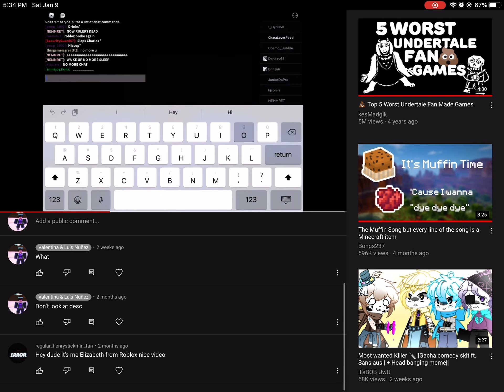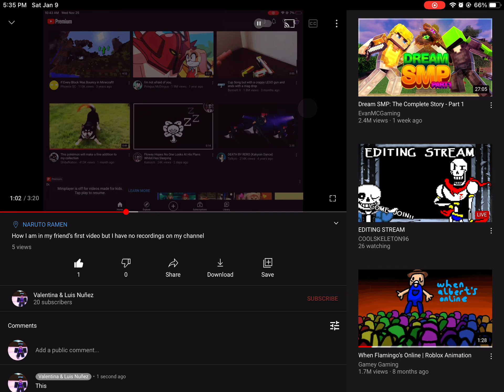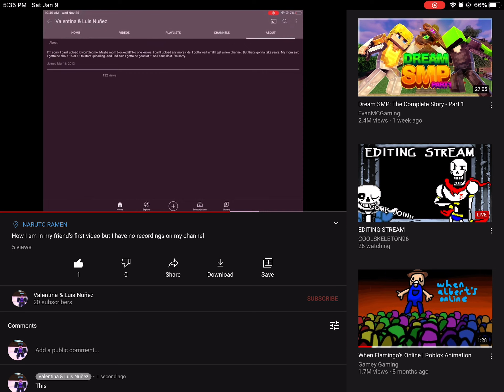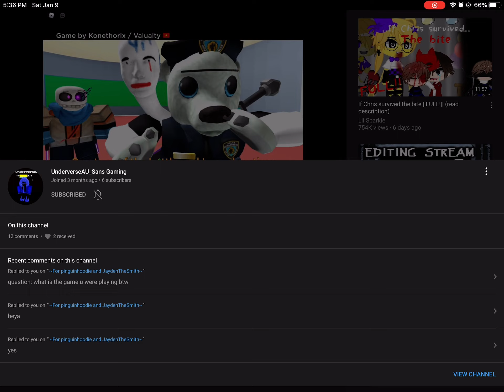Finding all comments on my channel (read desc)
Verse. It’s been a long. Pls come back |•n•

EeEeEeEeEeEeEeEeEeEeEeEeEeEeEeEeEeEe
EeEeEeEeEeEeEeEeEeEeEeEeEeEeEeEeEeEe
EeEeEeEeEeEeEeEeEeEeEeEeEeEeEeEeEeEe
EeEeEeEeEeEeEeEeEeEeEeEeEeEeEeEeEeEe
EeEeEeEeEeEeEeEeEeEeEeEeEeEeEeEeEeEe
EeEeEeEeEeEeEeEeEeEeEeEeEeEeEeEeEeEe

Ee
EeEeEeEeEeEeEeEeEeEeEeEeEeEeEeEeEeEe
EeEeEeEeEeEeEeEeEeEeEeEeEeEeEeEeEeEe
EeEeEeEeEeEeEeEeEeEeEeEeEeEeEeEeEeEe
EeEeEeEeEeEeEeEeEeEeEeEeEeEeEeEeEeEe
EeEeEeEeEeEeEeEeEeEeEeEeEeEeEeEeEeEe
EeEeEeEeEeEeEeEeEeEeEeEeEeEeEeEeEeEe
Ee
EeEeEeEeEeEeEeEeEeEeEeEeEeEeEeEeEeEe
EeEeEeEeEeEeEeEeEeEeEeEeEeEeEeEeEeEe
EeEeEeEeEeEeEeEeEeEeEeEeEeEeEeEeEeEe
EeEeEeEeEeEeEeEeEeEeEeEeEeEeEeEeEeEe
EeEeEeEeEeEeEeEeEeEeEeEeEeEeEeEeEeEe
EeEeEeEeEeEeEeEeEeEeEeEeEeEeEeEeEeEe
EeEeEeEeEeEeEeEeEeEeEeEeEeEeEeEeEeEe
EeEeEeEeEeEeEeEeEeEeEeEeEeEeEeEeEeEe
Ee
EeEeEeEeEeEeEeEeEeEeEeEeEeEeEeEeEeEe
EeEeEeEeEeEeEeEeEeEeEeEeEeEeEeEeEeEe
EeEeEeEeEeEeEeEeEeEeEeEeEeEeEeEeEeEe
EeEeEeEeEeEeEeEeEeEeEeEeEeEeEeEeEeEe
EeEeEeEeEeEeEeEeEeEeEeEeEeEeEeEeEeEe
EeEeEeEeEeEeEeEeEeEeEeEeEeEeEeEeEeEe
EeEeEeEeEeEeEeEeEeEeEeEeEeEeEeEeEeEe
EeEeEeEeEeEeEeEeEeEeEeEeEeEeEeEeEeEe
EeEeEeEeEeEeEeEeEeEeEeEeEeEeEeEeEeEe
EeEeEeEeEeEeEeEeEeEeEeEeEeEeEeEeEeEe
EeEeEeEeEeEeEeEeEeEeEeEeEeEeEeEeEeEe
Ee
EeEeEeEeEeEeEeEeEeEeEeEeEeEeEeEeEeEe
EeEeEeEeEeEeEeEeEeEeEeEeEeEeEeEeEeEe
EeEeEeEeEeEeEeEeEeEeEeEeEeEeEeEeEeEe
EeEeEeEeEeEeEeEeEeEeEeEeEeEeEeEeEeEe
EeEeEeEeEeEeEeEeEeEeEeEeEeEeEeEeEeEe
EeEeEeEeEeEeEeEeEeEeEeEeEeEeEeEeEeEe
EeEeEeEeEeEeEeEeEeEeEeEeEeEeEeEeEeEe
EeEeEeEeEeEeEeEeEeEeEeEeEeEeEeEeEeEe
EeEeEeEeEeEeEeEeEeEeEeEeEeEeEeEeEeEe
EeEeEeEeEeEeEeEeEeEeEeEeEeEeEeEeEeEe
EeEeEeEeEeEeEeEeEeEeEeEeEeEeEeEeEeEe
EeEeEeEeEeEeEeEeEeEeEeEeEeEeEeEeEeEe
EeEeEeEeEeEeEeEeEeEeEeEeEeEeEeEeEeEe
Ee
EeEeEeEeEeEeEeEeEeEeEeEeEeEeEeEeEeEe
EeEeEeEeEeEeEeEeEeEeEeEeEeEeEeEeEeEe
EeEeEeEeEeEeEeEeEeEeEeEeEeEeEeEeEeEe
EeEeEeEeEeEeEeEeEeEeEeEeEeEeEeEeEeEe
EeEeEeEeEeEeEeEeEeEeEeEeEeEeEeEeEeEe
EeEeEeEeEeEeEeEeEeEeEeEeEeEeEeEeEeEe
EeEeEeEeEeEeEeEeEeEeEeEeEeEeEeEeEeEe
EeEeEeEeEeEeEeEeEeEeEeEeEeEeEeEeEeEe
EeEeEeEeEeEeEeEeEeEeEeEeEeEeEeEeEeEe
EeEeEeEeEeEeEeEeEeEeEeEeEeEeEeEeEeEe
EeEeEeEeEeEeEeEeEeEeEeEeEeEeEeEeEeEe
EeEeEeEeEeEeEeEeEeEeEeEeEeEeEeEeEeEe
EeEeEeEeEeEeEeEeEeEeEeEeEeEeEeEeEeEe
EeEeEeEeEeEeEeEeEeEeEeEeEeEeEeEeEeEe
EeEeEeEeEeEeEeEeEeEeEeEeEeEeEeEeEeEe
EeEeEeEeEeEeEeEeEeEeEeEeEeEeEeEeEeEe
EeEeEeEeEeEeEeEeEeEeEeEeEeEeEeEeEeEe
Ee

Ee
EeEeEeEeEeEeEeEeEeEeEeEeEeEeEeEeEeEe
EeEeEeEeEeEeEeEeEeEeEeEeEeEeEeEeEeEe
EeEeEeEeEeEeEeEeEeEeEeEeEeEeEeEeEeEe
EeEeEeEeEeEeEeEeEeEeEeEeEeEeEeEeEeEe
EeEeEeEeEeEeEeEeEeEeEeEeEeEeEeEeEeEe
EeEeEeEeEeEeEeEeEeEeEeEeEeEeEeEeEeEe
EeEeEeEeEeEeEeEeEeEeEeEeEeEeEeEeEeEe
EeEeEeEeEeEeEeEeEeEeEeEeEeEeEeEeEeEe
EeEeEeEeEeEeEeEeEeEeEeEeEeEeEeEeEeEe
EeEeEeEeEeEeEeEeEeEeEeEeEeEeEeEeEeEe
EeEeEeEeEeEeEeEeEeEeEeEeEeEeEeEeEeEe
Ee
EeEeEeEeEeEeEeEeEeEeEeEeEeEeEeEeEeEe
EeEeEeEeEeEeEeEeEeEeEeEeEeEeEeEeEeEe
EeEeEeEeEeEeEeEeEeEeEeEeEeEeEeEeEeEe
EeEeEeEeEeEeEeEeEeEeEeEeEeEeEeEeEeEe
EeEeEeEeEeEeEeEeEeEeEeEeEeEeEeEeEeEe
EeEeEeEeEeEeEeEeEeEeEeEeEeEeEeEeEeEe
EeEeEeEeEeEeEeEeEeEeEeEeEeEeEeEeEeEe
EeEeEeEeEeEeEeEeEeEeEeEeEeEeEeEeEeEe
EeEeEeEeEeEeEeEeEeEeEeEeEeEeEeEeEeEe
EeEeEeEeEeEeEeEeEeEeEeEeEeEeEeEeEeEe
EeEeEeEeEeEeEeEeEeEeEeEeEeEeEeEeEeEe
EeEeEeEeEeEeEeEeEeEeEeEeEeEeEeEeEeEe
EeEeEeEeEeEeEeEeEeEeEeEeEeEeEeEeEeEe
EeEeEeEeEeEeEeEeEeEeEeEeEeEeEeEeEeEe
EeEeEeEeEeEeEeEeEeEeEeEeEeEeEeEeEeEe
EeEeEeEeEeEeEeEeEeEeEeEeEeEeEeEeEeEe
EeEeEeEeEeEeEeEeEeEeEeEeEeEeEeEeEeEe
EeEeEeEeEeEeEeEeEeEeEeEeEeEeEeEeEeEe
EeEeEeEeEeEeEeEeEeEeEeEeEeEeEeEeEeEe
EeEeEeEeEeEeEeEeEeEeEeEeEeEeEeEeEeEe
Ee
EeEeEeEeEeEeEeEeEeEeEeEeEeEeEeEeEeEe
EeEeEeEeEeEeEeEeEeEeEeEeEeEeEeEeEeEe
EeEeEeEeEeEeEeEeEeEeEeEeEeEeEeEeEeEe